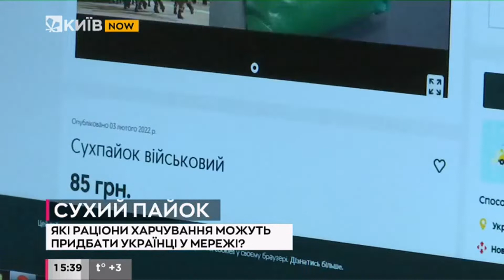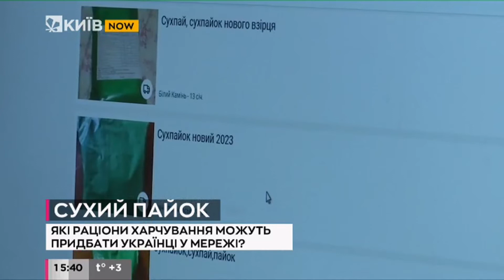Які сухпайки можуть придбати українці у мережі?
Останнім часом в інтернеті дедалі більше оголошень про продаж сухих пайків.